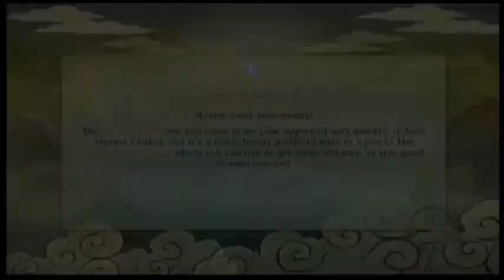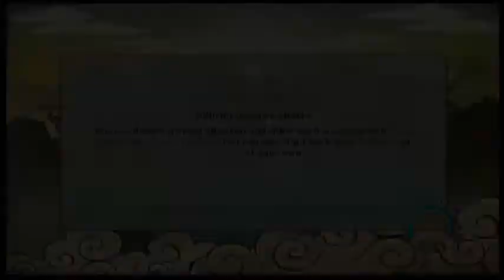Naruto Shippuden Ultimate Ninja Storm Revolution Gameplay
Just messing around with my newest Naruto Storm game.